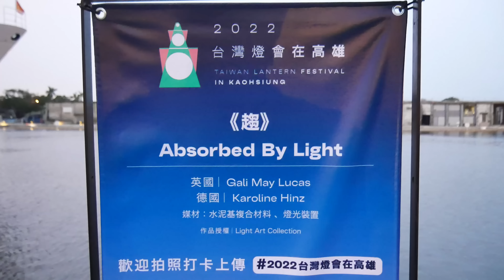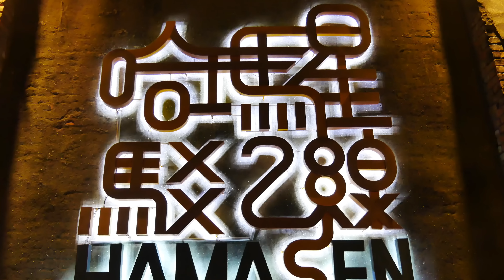全台最大耶誕光影展演舞台 2022台灣燈會在高雄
愛河灣打造全台最大耶誕光影展演舞台，透過7公里、近13萬個智慧控制點，帶給民眾全面燈光連動的震撼
2022台灣燈會在高雄會前會-聖誕主燈展演

展演時間：
12月23日～12月29日，每日18：30～22：00（每半點、整點一場）
2022年1月1日、1月2日，每日18：30～22：00（每半點、整點一場）